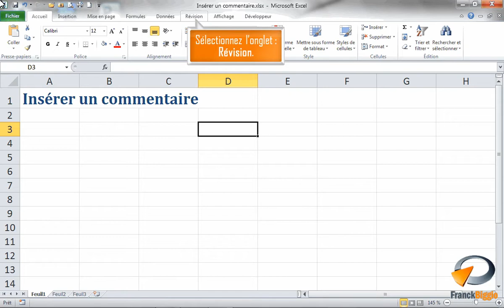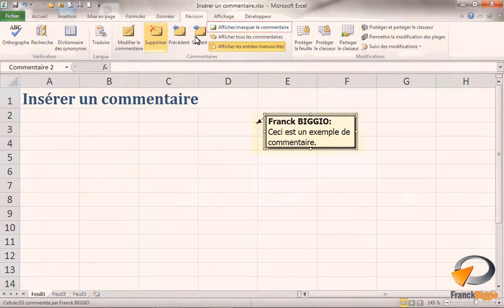Insérer un commentaire dans Excel - Formation Excel Marseille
Tutoriel vidéo sur la fonctionnalité d' Excel : Insérer un commentaire